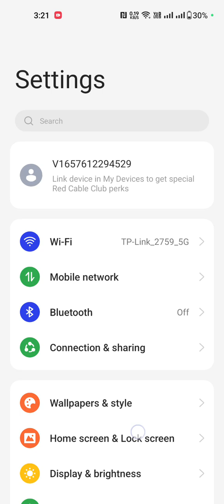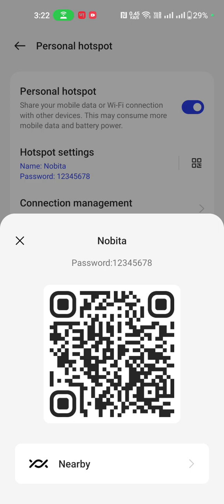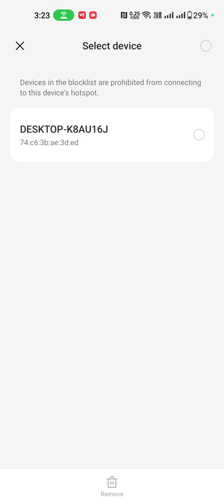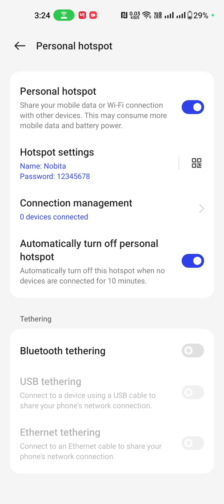Oneplus Nord 2t Hotspot setting | How to change Hotspot Password in Oneplus Nord 2t